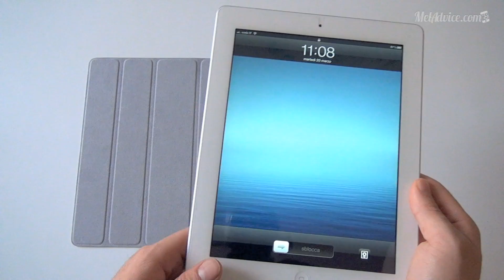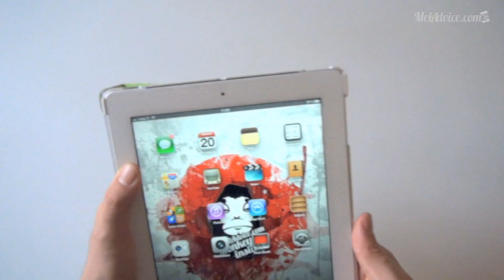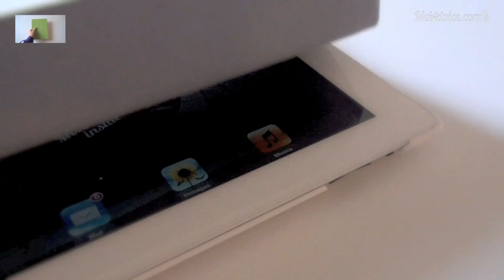Cover per nuovo iPad ed iPad 2: Wake Up Folio, una cover davvero Smart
Eccovi una cover della quale mi sono davvero innamorato. Si chiama Wake Up Folio ed è una particolare cover che riprendendo l'idea della Smart Cover di Apple, riuscirà a proteggere integralmente i nostri iPad 2 ed, udite udite, anche il nuovo iPad in quanto è pienamente compatibile! Scopriamola assieme in una nostra videorecensione in HD.